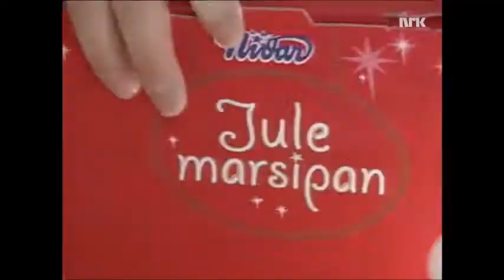Julemarsipan blir til på Nidar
Norge Rundt tar oss med bak kulissene i Nidar sjokoladefabrikk der julemarsipanen blir produsert i 2001